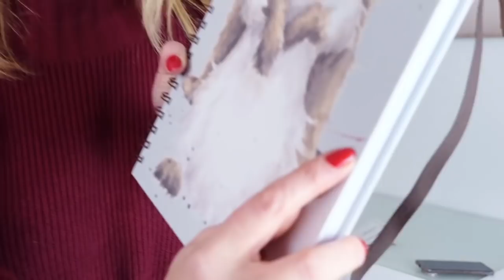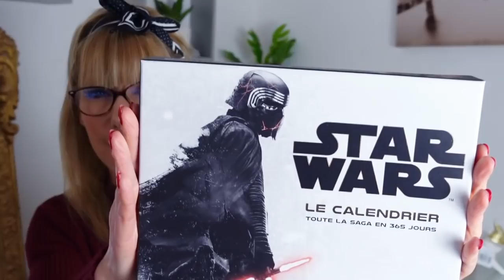HAUL CADEAUX DE NOEL et ACHATS PARISIENS